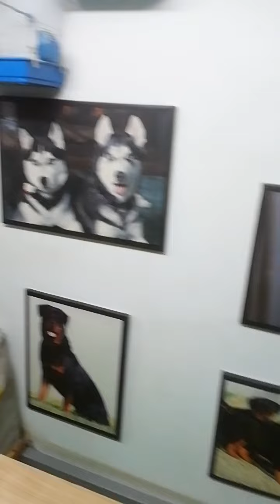15 Μαΐου 2023